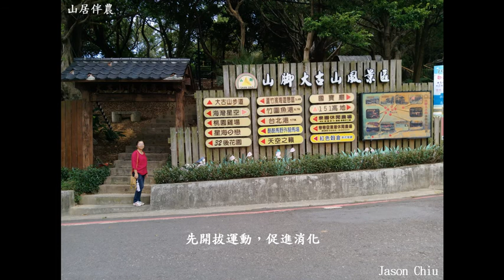車泊探索－20200817桃園山腳大古山休閒步道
桃園山腳大古山休閒步道
全家出遊踏青趣
吃吃喝喝是全家共同愛好
偶而放縱一下又何妨